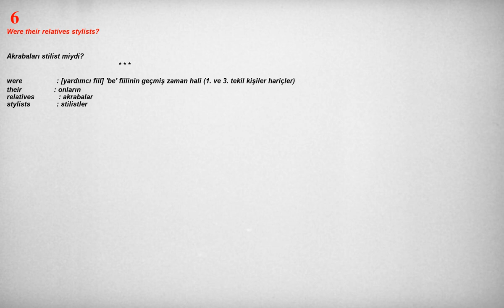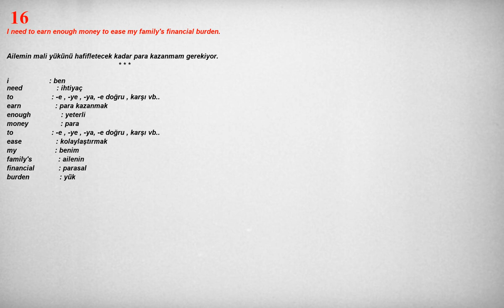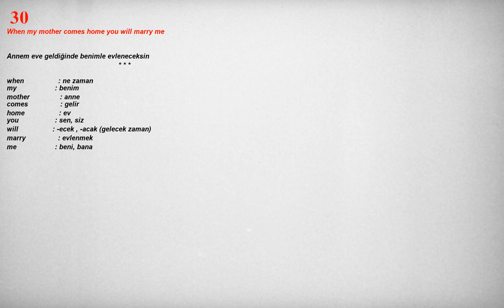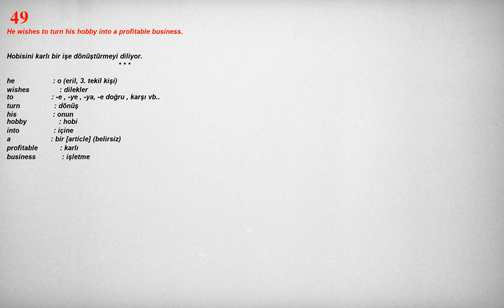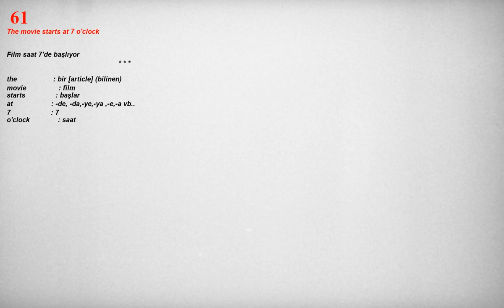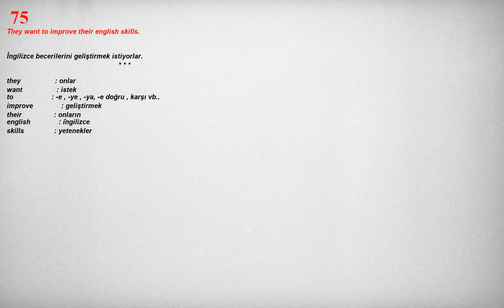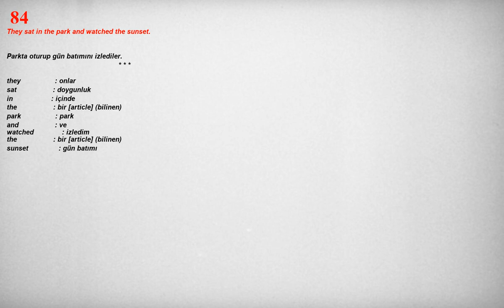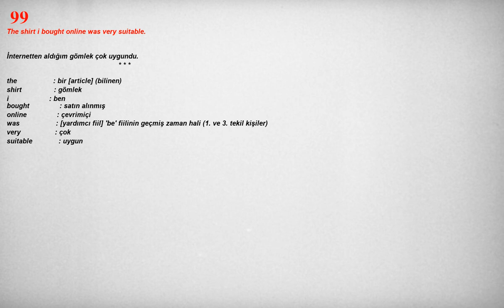İngilizce Türkçe Çeviri | Kolay, Hızlı ve Kalıcı İngilizce kelime öğrenme çalışması